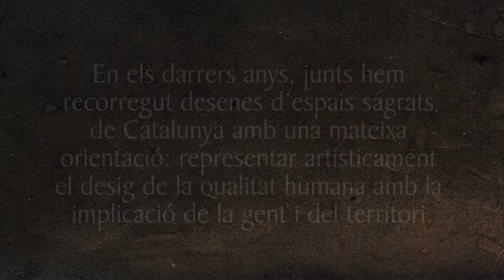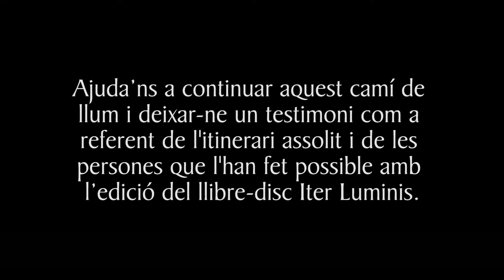Iter Luminis - El Cor de Vallferosa - Montse Rovira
La Montse Rovira, membre de El Cor de Vallferosa, ens explica la seva experiència a l'Iter Luminis.
Iter Luminis, un camí orientat. Vols venir?